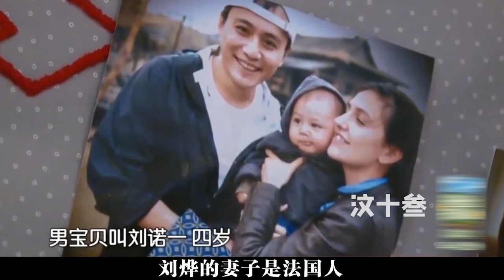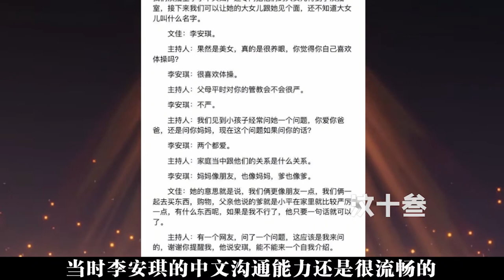父母都是中国人，嫁李小鹏11年，会说中文的李安琪为啥只说英文？